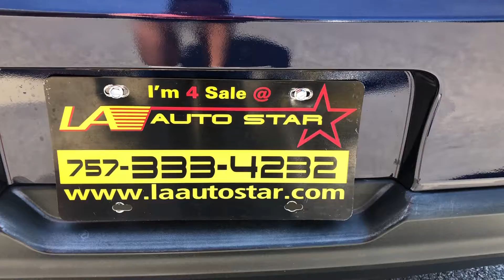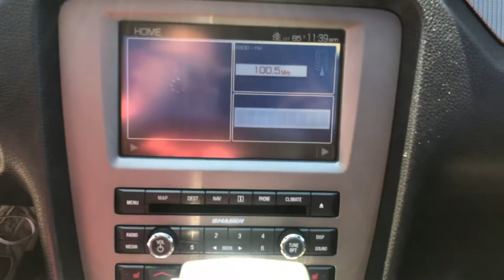2010 FORD MUSTANG GT PREMIUM NOW FOR SALE AT LA AUTO STAR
2010 Mustang GT Premium
Navigation, Glass Roof (rare)
Must see!